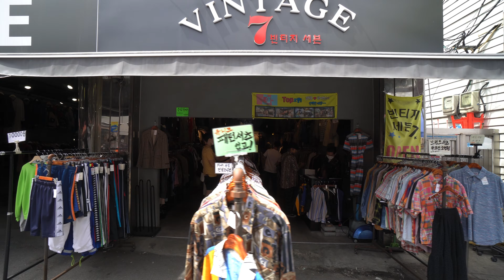[4K] Dongmyo Market, Seoul, Korea 동묘구제시장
동묘 벼룩시장은 1980년대부터 본격적으로 상인들이 모이며 상권이 형성 했다고 합니다.

이곳은 골동품, 중고 가구, 가전제품, 시계, 보석, 피아노, 카메라 및 각종 기계, 레코드 판, 공구류 등이 팔고 있고
요즘에는 여러 방송매체를 통하여 많은 소개가 되어 핫플레이스로 발돋움 하였습니다..

어르신들 뿐만 아니라 젊은 사람들도 많이 모이는 곳 입니다

The Dongmyo flea market has been in full swing since 1980.

 We sell kitchens, used furniture, appliances, watches, jewelry, pianos and cameras.
 We also sell various clothes

Subway : 6line Dongmyo Station

I am trying to upload 2 times a week

In most cases, upload up to 3 times.

일주일에 2회 업로드를 목표로 하고 있고

많으면 3회까지 업로드 하겠습니다.

감사합니다^^